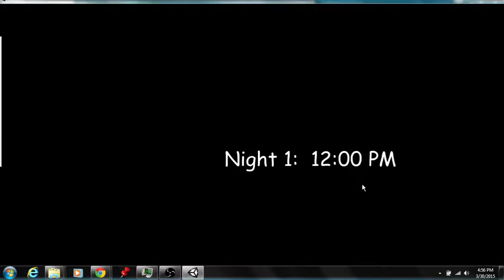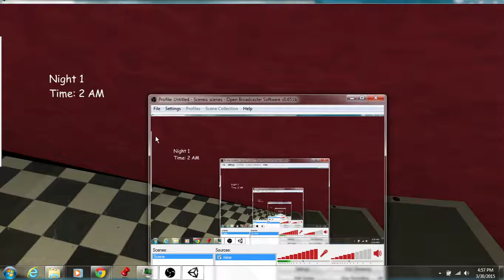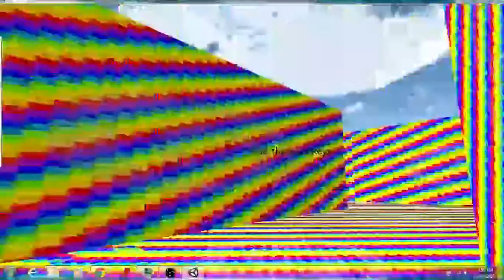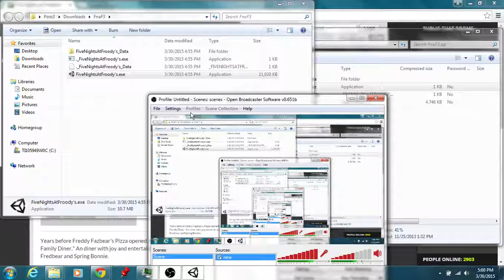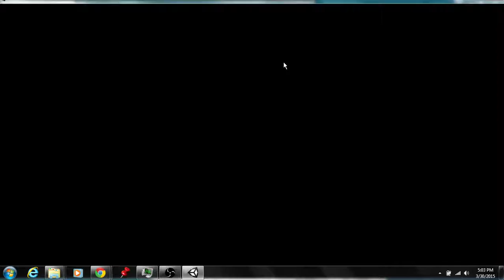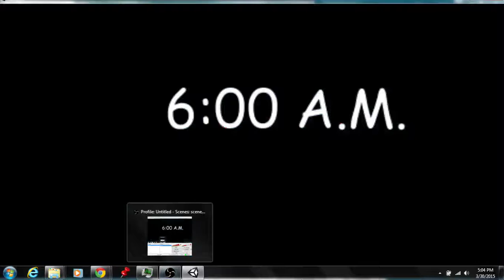five nights at freddys 3 aprilfoools